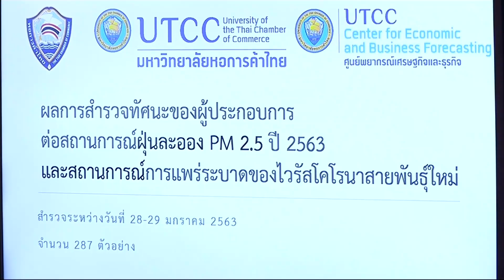รายการย่อโลกเศรษฐกิจ - หอการค้าเปิด 5 ปัจจัย ฉุดเศรษฐกิจ 2.2 แสนล้าน หวั่น GDPต่ำ 2% 30 ม.ค. 63